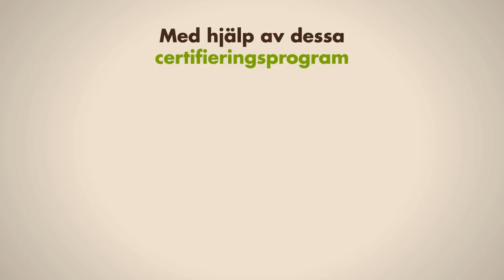Välj hållbart certifierat kaffe för människorna och miljön.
Ditt val av kaffe kan göra skillnad för både människorna som odlar kaffet och för miljön. Vi på Arvid Nordquist kafferosteri köper därför enbart 100% hållbart certifierade kaffebönor.